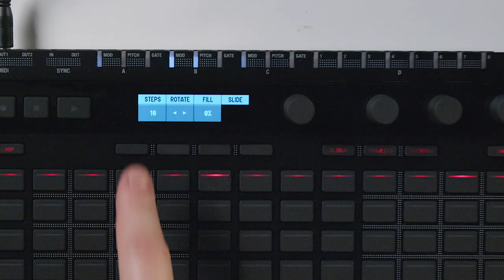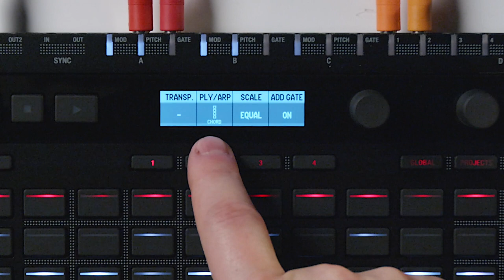KNARF FAIT N'IMPORTE QUOI ! avec le KORG SQ-64 - DANS LA BOITE (vidéo de La Boite Noire)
Le séquenceur KORG SQ-64 pour faire n'importe quoi avec son modulaire et KNARF.

▶ Pour voir la vidéo LIVE du CIRCUIT RHYTHM sur la chaîne LES SONDIERS :

00:00 · Intro
00:55 · Présentation
02:25 · Câblage avec le modulaire
03:22 · Construction d'une séquence
06:02 · Le mode KEYBOARD
06:53 · Démo
08:28 · La Polyphonie
10:15 · Les gammes / accords / arpégiateur / modes
12:08 · Mode Pattern
12:35 · Démo 2
13:19 · Conclusion

Le KORG SQ-64 est un séquenceur pour tous les musiciens qui recherchent un outil pour leurs synthés externes.

FICHE TECHNIQUE
- Arpégiateur : Oui
- Catégorie : Séquenceur
- Dimensions (mm) : 368 x 144 x 74
- Entrées : Midi, CV in, Sync In, USB Midi
- Finition : Noire
- Logiciels fournis : bundle Korg
- Poids (kg) : 1 kg
- Polyphonie max : 8
- Séquenceur : Oui
- Sorties : Midi, USB/Midi, CV out, Gate out, Sync out
- Type de synthèse : Analogique
- Specs complémentaires :
2 sorties MIDI
3 sorties CV/GATE/MOD